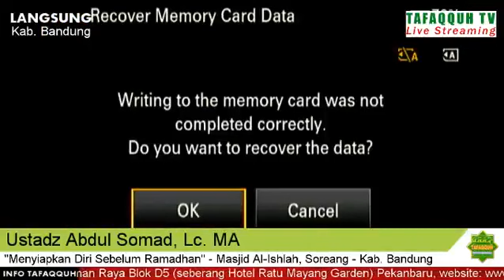Persiapan Diri Tarhib Ramadhan Ustadz Abdul Dr. Somad, Lc., MA | Masjid Al-Ishlah Soreang Indah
Bismillah, Ini adalah rekaman  Ustadz Abdul Dr. Somad, Lc., MA ketika kajian pertama kali beliau Bandung melalui KDKB, dalam momen menjelang Ramadhan tahun 2018 di Masjid Al-Ishlah Komp. Soreang Indah Kab. Bandung